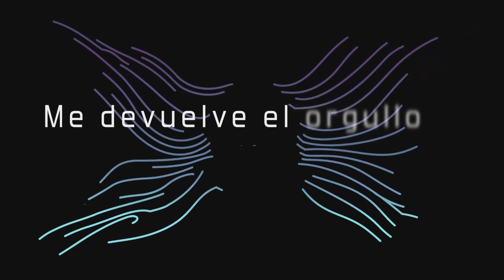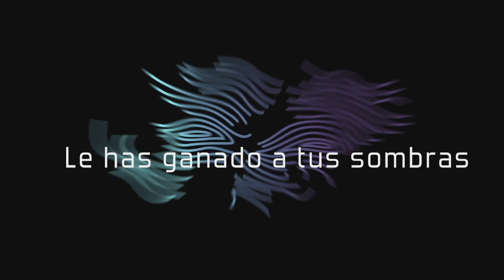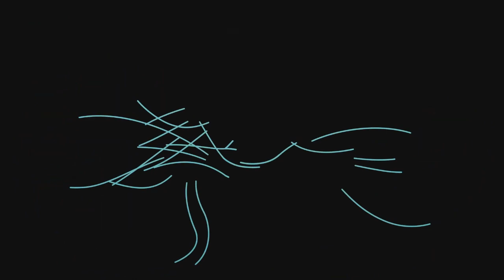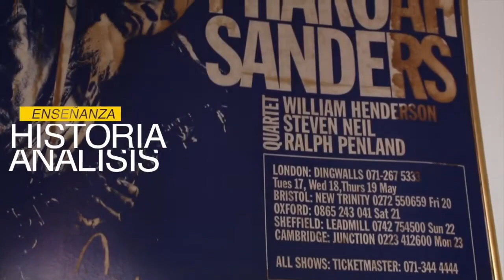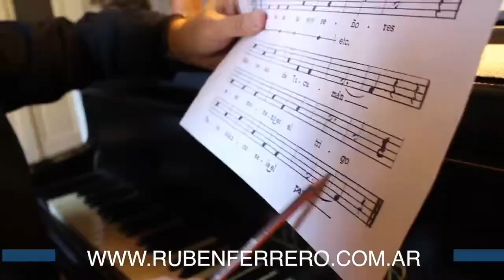“Presto Vivace celebra a lo grande"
*ROMPIENDO CADENAS* | PODCASTING | TUPAC MUSIC
Conducción: Luis Digiano

Pioneros del metal progresivo en Argentina, liderados por su bajista y fundador Marcelo Pérez Schneider, festejarán sus gloriosos 30 años en el @teatrito, además de telonear a los polacos de @riversideband.pl en @palermogroove.

►Programación
LUNES
15 A 16 | ElDeportivo - Luis Digiano
16 A 17 | LecturasCompulsivas - Blanca López Velasco
17 A 18 | Alternativas - Luis Digiano & Blanca López Velasco

MARTES
17 A 18 | LaLlavedelMandala - Luis Digiano & Blanca López Velasco
18 A 19 | RompiendoCadenas - Luis Digiano
20 A 21 | UraqSariri - Amalia Vargas

MIERCOLES
20 A 21 | JazzenlaTupac - Ruben Ferrero

JUEVES
18 A 19 | SenderosArgentinos - Eli Ortega